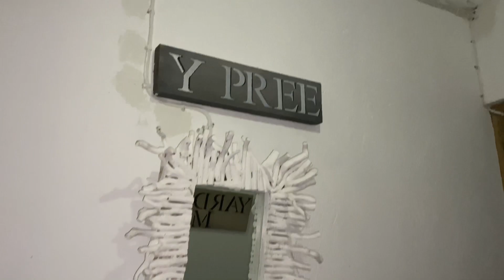Stayed at Lashings, St Elizabeth